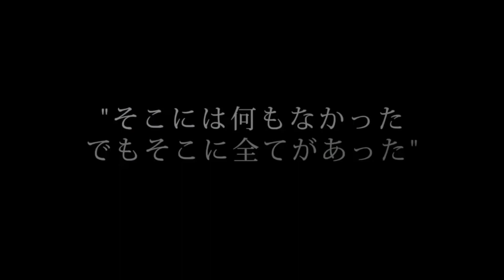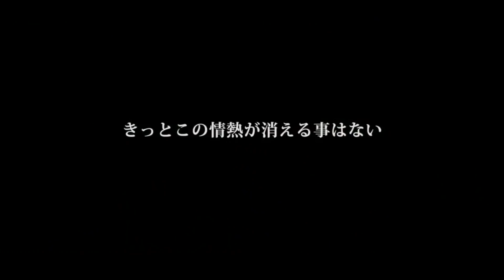実は億万長者！伝説のホームレスから巨額の投げ銭が...【日本一周#51】広島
【‼️ワンマンライブ生配信決定‼️】
ファンクラブ会員無料

8月20日開催！ワンマンライブ｢君が居ないと始まんないと@なんばHatch｣のライブをリアルタイムで配信！
※アーカイブで8月21日23:59まで閲覧可能

当日来られない方もファンクラブにて無料で生配信をご覧頂けます！

【根のシンBESTアルバム発売】〜新企画〜
根のシンのファンクラブ｢ネノクラ｣がおかげさまで460名を突破しました！
！！！そこで新企画！！！
会員数"777名突破"でBESTアルバムを発売します！

毎日記事投稿や限定動画、飲み会などコンテンツ盛り沢山！
是非覗いてみて下さい！

根のシンワンマンライブ"君が居ないと始まんないと@なんばHatch"開催！！
※整理番号順に入場※感染対策750人限定
◼️開場/開演 18時/19時
◼️前売/当日 ¥3900/¥4400(+1ドリンク)

【根のシンが毎日歌っている生配信】